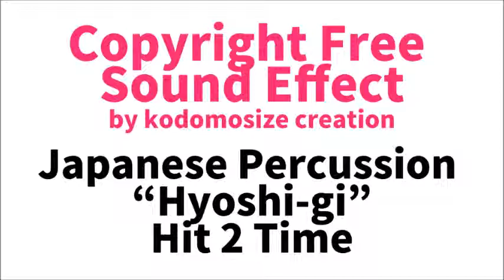[Free Download] Japanese Traditional Percussion "hyoushigi" Hit 2 Times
和風、大喜利、落語、オチ、歌舞伎、附け打ち

■ダウンロード方法はこちら / How to Download
(DepositFiles)

その他多数の効果音を無料で配信しています。

audio mp3 wav

Japanese traditional instrument
Japanese drum
wadaiko
ゲーム、ホームページ、Web、サイト、動画、ムビー、効果音

copyright-free
効果音 拍子木カカン 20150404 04 mp3